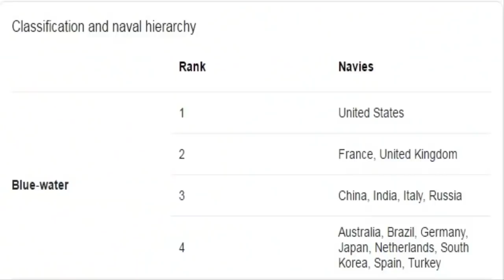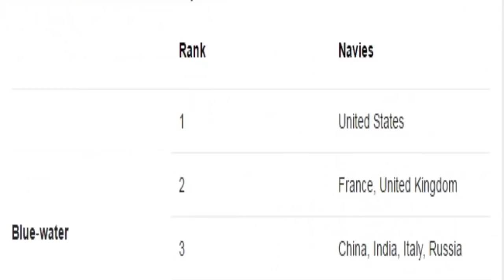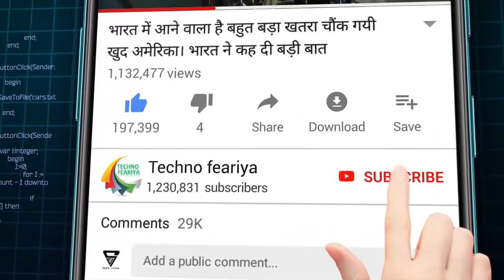आखिर क्या होता है Blue Water Navy जिसे हर देश बनना चाहता है, भारत कब तक बन जायेगा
Indian navy | Us Navy | Royal Navy | Chinese Navy | Indian Navy in 2025